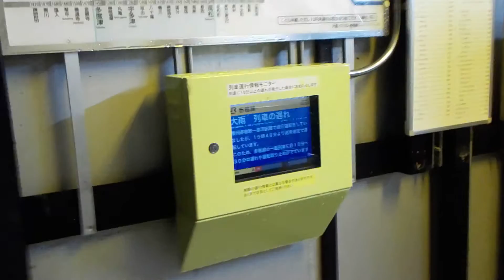赤穂線【大富駅】雨上がりの改札口付近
岡山県瀬戸内市
赤穂線
大富駅
雨上がりの改札口付近
平成２８年８月１６日（火）赤穂線・大富駅（岡山県瀬戸内市邑久町大富４９０番地２）